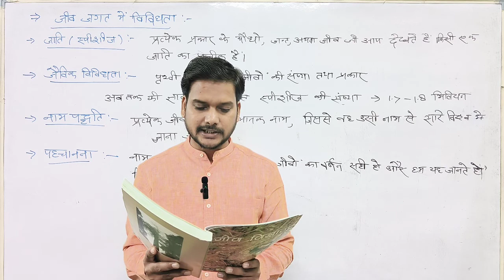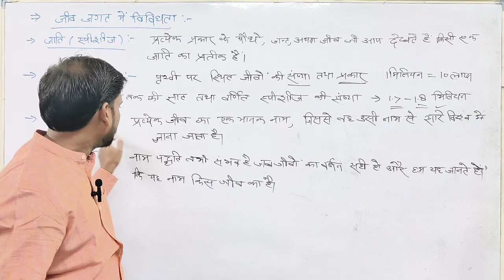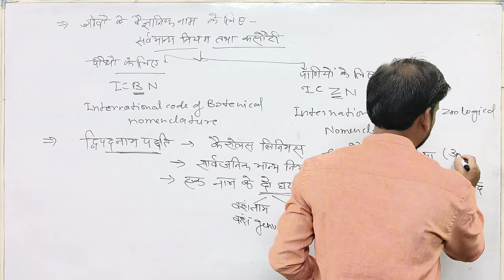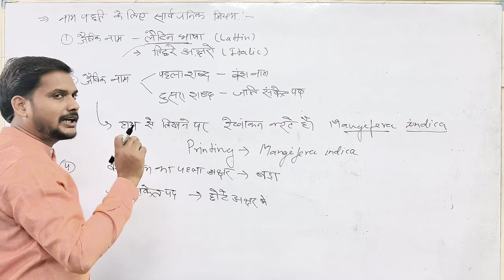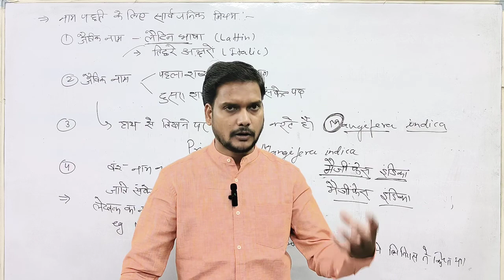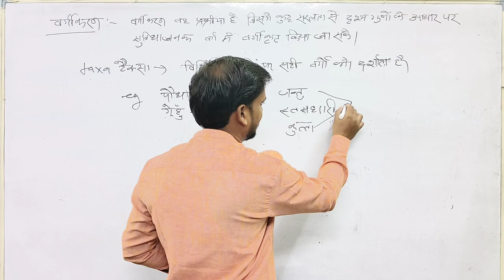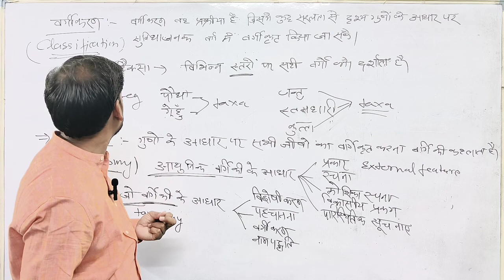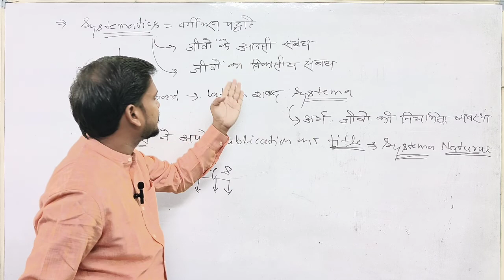कक्षा 11 || जीव जगत || Lec-3 || जीव जगत में विविधता || NEET